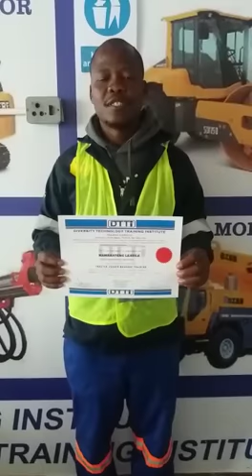Talent and Virginia Skills Development and Consultancy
Good Day

We are based  in Kempton Park.
Accommodation is available for free
Please see our courses and prices below

Kind Regards, Boston

1.Forklift, .R800 5 days
2.Bobcat, 2 weeks training .R 3000
2.TLB ,2 WEEKS. R3000
3.Excavator, 2WEEKS. R4000
4.Front end loader ,2WEEKS. R3500
5.Mobile crane upto 80tonnes,2WEEKS.
R4500
6.Mobile crane upto 200tonnes 2wks. R5500
7.Grader, 2 WEEKS. R5000
8.Roller, 2 WEEKS .R4000
9.Dump truck (adt) 2WEEKS. R4500
10.Dump truck 777D 2wks .R5000
11.Dump truck (without restriction) .R6500
12.Tower crane, 2 WEEKS. R4500
13.Overhead crane ,2WEEKS. R4500
14.Bulldozer, 2WEEKS .R4000
15.Safety lifting/rigging 2WEEKS. R5000
16Intermediate rigging 2weeks .R7000
17.Advanced rigging 4weeks .
.R10 000
18.Basic Arc welding, 3WEEKS .R5500
19.Basic Co2 welding, 3 WEEKS. R5500
20.Basic Aluminium welding ,3weeks. R6000
21.Basics Boilermaking ,3weeks. R5500

UNDERGROUND MACHINES
23.Underground Dump Truck. R5500
24.Loader Haul Dumper (scoop),2WEEKS.
. R5000
25.Drill rig (tamrock), 2WEEKS .R5500
26.Rock drill operator ,2WEEKS .R5500
27.Roof bolt drill rig , 2WEEKS. R5500
28.Utility vehicle (uv), 2WEEKS. R5000
29.Water truck, 2WEEKS .R4000
30.First Aid ,5days .R1500
31.Fire Fighting , 5days training .R2000
32.Maintaining of Occupational Healthy and Safety, 5 days .R1500
33.Diesel Motor Machanic ,3 weeks .R12000
34.Motor mechanics R10000
35.Auto Electrician R10000
36.Safety Office 3 weeks R6500

NB learning material is R100

PPE Compulsory

We offer free accommodation ,transport and job assistance by faxing your CV to 10 different mines of your choice after training

We issue certificate and operators licences after the training.

We are in kempton park jhb